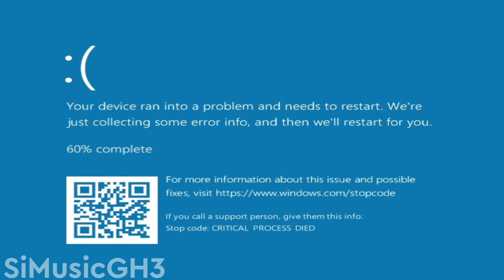The Amazing Digital Circus but Swearing Are Windows Sounds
The Amazing Digital Circus but Swearing Are Windows Sounds! Enjoy!

Credits:
Software Used:

Thanks to the Members of my channel for the support:

昌志岡松
b a s s w o r l d
Krzysztof2002